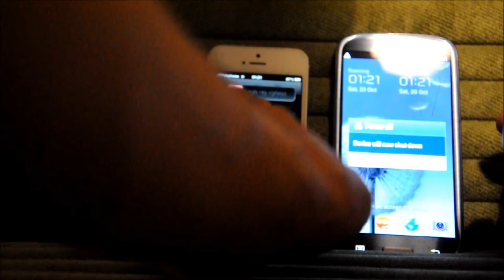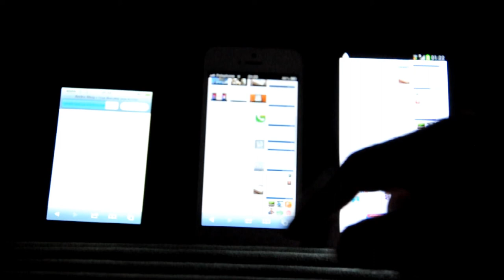מבחן כיבוי והדלקה - אייפון 5 מול אייפון 4S מול גלאקסי S3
סרטון המציג מבחן כיבוי והדלקה כהשוואה בין שלושת המכשירים:
אייפון 5
אייפון 4S
וסמסונג גלאקסי S3